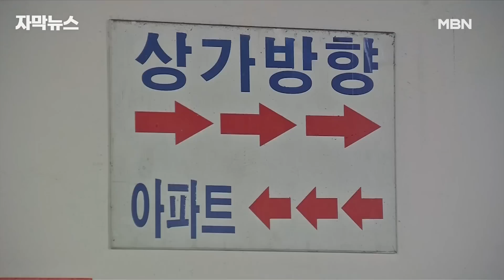[자막뉴스] 데이트 폭력 신고 앙심 품고 동거녀 살해한 30대 남성 | 이슈픽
40대 동거녀를 지하주차장에서 살해하고 달아난 30대 남성이 경찰에 붙잡혔습니다.

이 남성은 바로 오늘 새벽 데이트 폭력 건으로 경찰 조사를 받고 별다른 조치 없이 풀려났는데 , 이에 대해 앙심을 품고 범행을 저지른 것으로 보입니다.